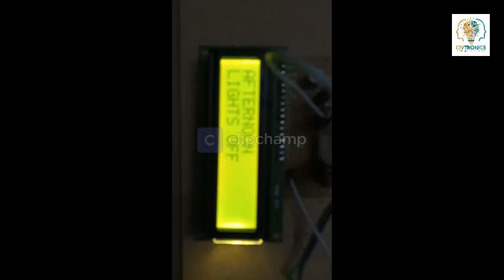SMART LIGHTS SCHEDULER FOR ADVERTISEMENT BOARDS | Inspire Award Ideas